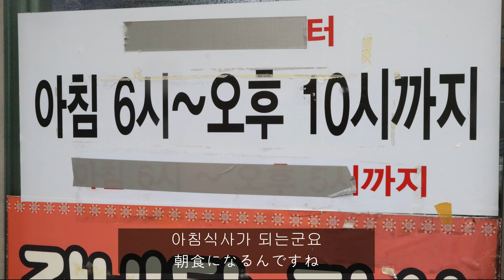부산 부용동맛집 청도식당 냉국수 釜山の美味しい店